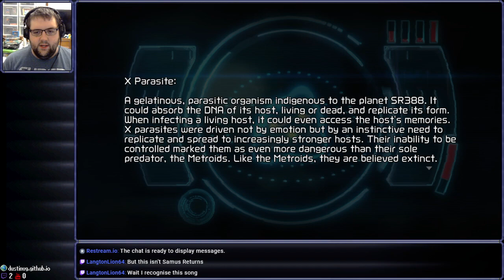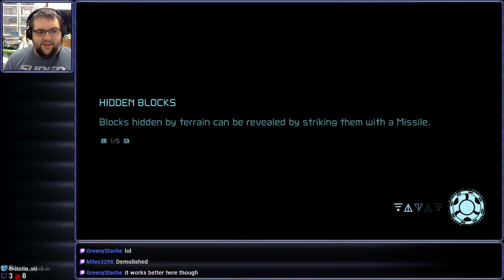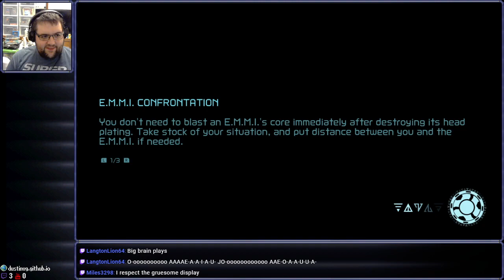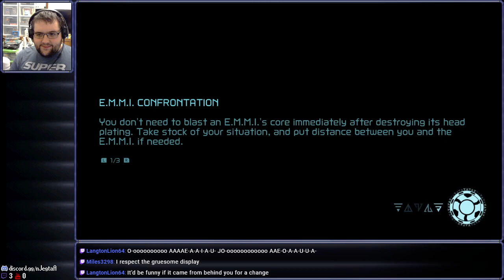[Stream] Metroid Dread (Part 1)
Is that a missile in your pocket or are you just glad to see E.M.M.I.